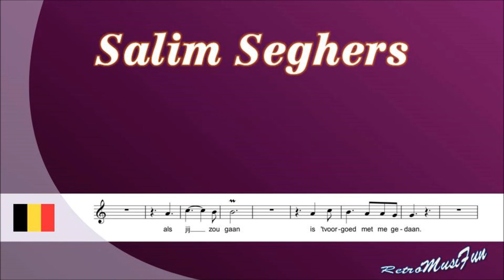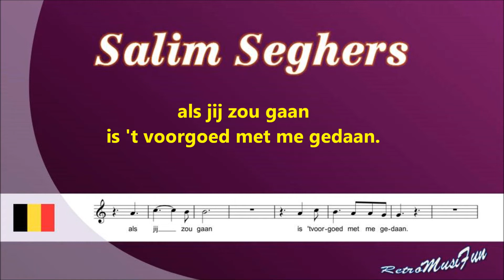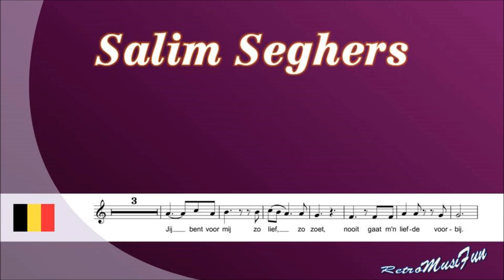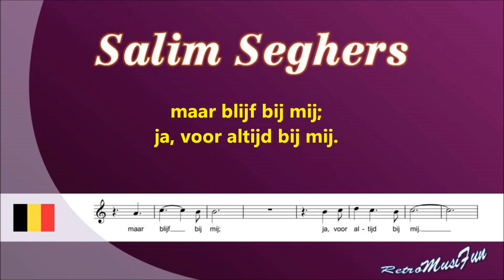Salim Seghers - Verlaat me nooit - Karaoke